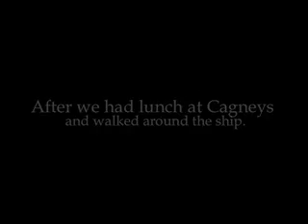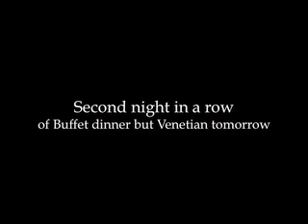Norwegian Dawn cruise day 2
Day one of my Norwegian Dawn, Norwegian cruise line cruise. This cruise started in New york then went to Halifax & Saint John Canada, then Bar Harbor maine, Boston, Newport then back to New York. Day one of the cruise.

Hey everyone,

Im back from my cruise on the Norwegian Dawn.  The cruise was a blast even with the crappy weather for the past few days.  My mom, her friend Tom and myself were going on this cruise because it was a cheap week vacation that just happened to be over my 21st birthday.  What better way to celebrate it then on a NCL cruise.

Last Sunday we flew into Newarks airport.  After collecting our bags we took a bus service that brings you to Grand Central Station for $15 each.  The bus is a large charter bus and I think only two other people were on this 50 seat bus besides us.  The bus ride was nice and relaxing, easy to take in all the sighs as we made our way to Manhattan.  We played whoever spots the ship first wins.

Once we arrived at Grand Central we met with Toms son and we went to this diner called Comfort food.  We had a quick breakfast then decided to walk over to the ship.  This was the best decision we made that day.  Because we took the 15 minute walk we avoided all the traffic at the pier (three ships total that day).  Once we arrived at our dock we went straight through security and check in.  Literally 15 minutes later we were on the ship drinking our Champagne.

We boarded around noon so cabins were still not ready.  We headed over to Dazzles where they had a luggage valet service thats offered free of charge.  This was very convenient.  After we decided to walk around before going to lunch.  We started at the top and worked our way down.  This was Mom and Toms second time on the Dawn and my third so we already knew the ship.  One nice thing we enjoyed is the different specialty restaurants were offering free samples of their menu items on embarkation day.  After walking around we headed towards Venetian for lunch.  On my last cruises they really pushed you to go to the Garden Café buffet but today they advertised both lunch options.